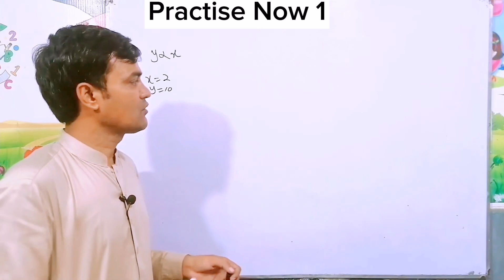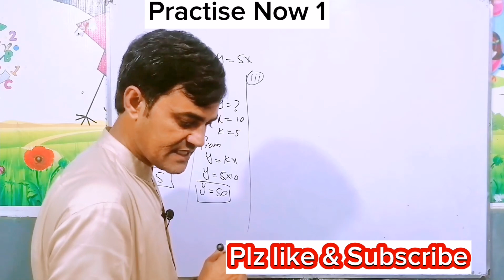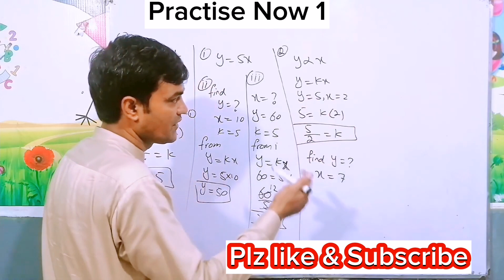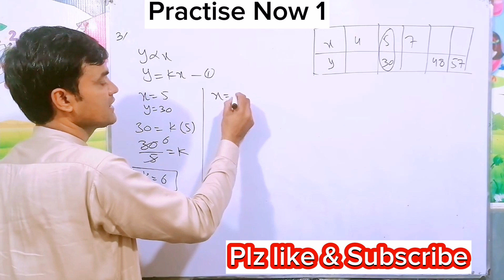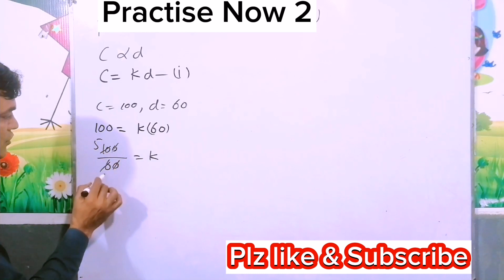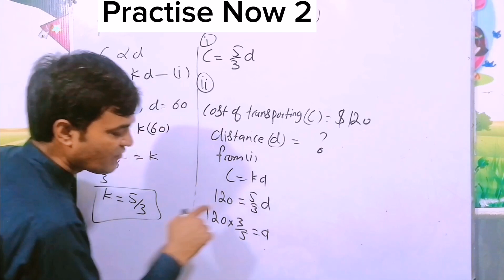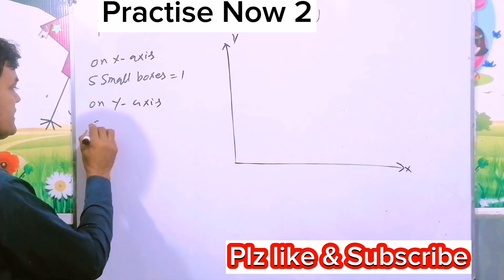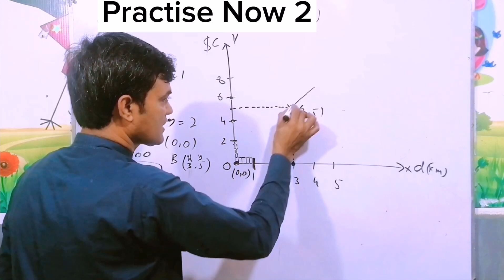Practise Now 1 and 2 II APS Maths 8th II New Secondary Mathematics Book 3 Updated Edition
About This lecture:
In this lecture i have the following question

Chapter: 1
Direct and Inverse Proportion

Practise Now 1 and 2

Class/Grade 8th

Book:
New Secondary Mathematics Book 3 Updated Edition